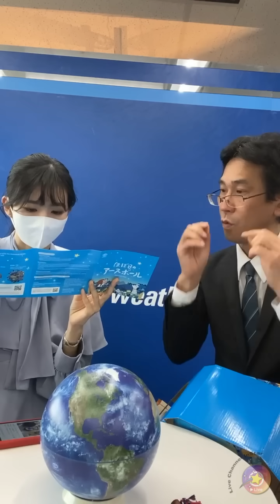大島璃音 インスタライブ ダンゴムシさんにプレゼントをあげるよ 2023/02/18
【フル完全版】【見やすい配信元最高画質】
※インカメラ左右反転(ミラー)修正、配信元の最高画質、コメントカットで見やすい！

※一定期間のみの公開です。ライブ配信者を応援して広める目的で公開していますが、ご迷惑でしたら対応いたしますので、お手数ですが、公式アカウントからコメントでご連絡ください。
※この動画は収益化しておりませんが、ライブ配信元や使用楽曲元に広告収益が発生する場合があります。
※現在、Googleの方で全動画に広告が挿入されているため、広告が表示される場合があります。
※配信者の回線速度低下等で一部の映像が粗い場合があります。